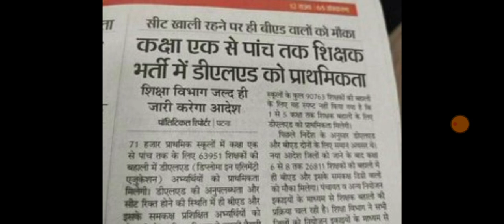REET 2020 👉 BSTC वालो को प्राथमिकता NCTE ने बदल नियम // आदेश हुवे जारी